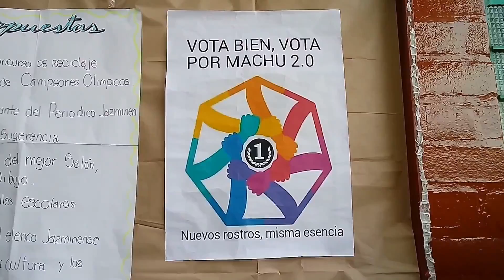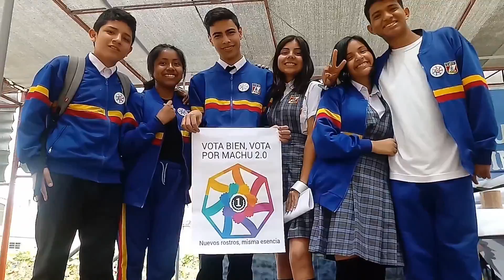IE. JAZMINES DE NARANJAL 2019: Vídeos MACHU, a un mes de terminado el año (Distrito SMP)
SOCIALIZANDO ACTIVIDADES DE UNA MANERA GRATUITA, LIBRE y ACCESIBLE PARA TODOS: Se exponen tres minutos de imágenes en vídeo del equipo MACHU. En ella se aprecia parte del proceso electoral hacia su elección como Municipio Escolar 2020, hasta el último día de clases del año 2019. Son un conjunto de escenas en movimiento, como complemento a otro vídeo relacionado al mismo.
Una publicación a casi un mes de haber culminado el año académico que nos permitió acompañarlos durante la parte final de este año pasado.
Felicitaciones reiteradas a todos sus integrantes: Aarom G., Angie S., Bryan V., Arantxa M., Nicoll C., Jesús G., Danylo M. y ... Un gusto haber sido su asesor en todo este tiempo. Lo mejor para este camino extendido hacia el 2020.
Saludamos a través de este archivo, a los directivos en pleno, integrado por: La Profesora Elva Grimaldo, Prof. Jaime Guerra y Prof. Juan Pérez, que por su intermedio permitió concretar la realización de esta actividad.

LUGAR: Espacios de la I.E. Los Jazmines del Naranjal.
FECHA: Noviembre - Diciembre 2019.
AUTOR: NRMQ.